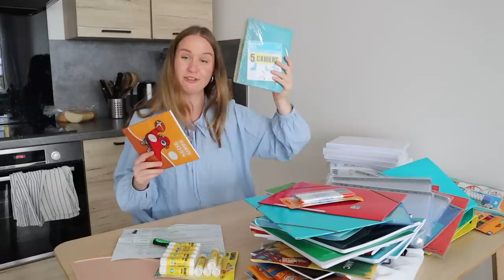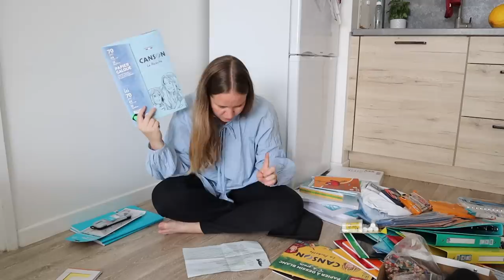FRANSK skole - Det skal de have med til skolestart.. // Del 2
Jeg viser hvad børnene skal have med når de starter i fransk skole, organiserer deres tasker og gør dem helt klar til skolestart om en uge.

TAK fordi i ser med.
// Nadia